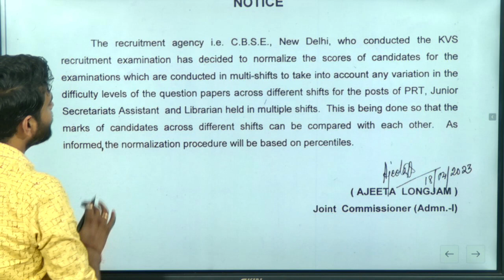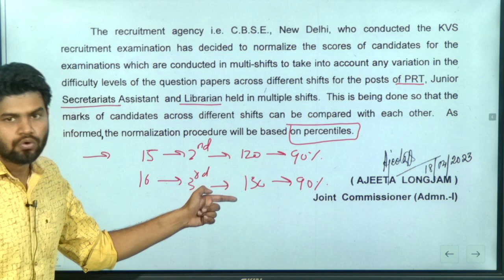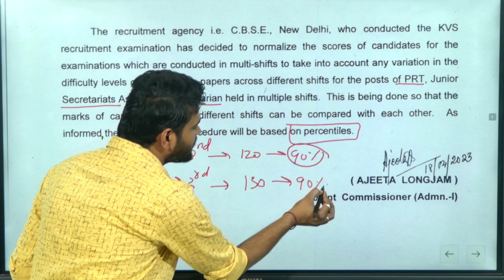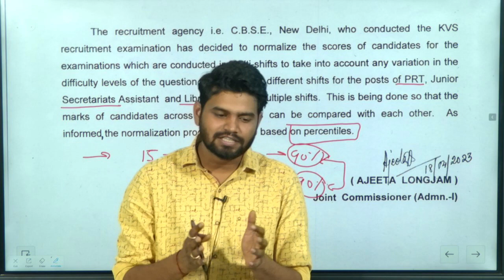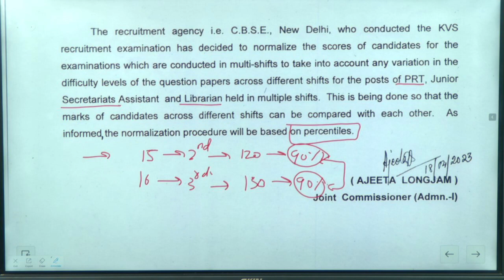KVS RESULT में देरी क्यों ? NORMALOZATION का किसको नुकसान